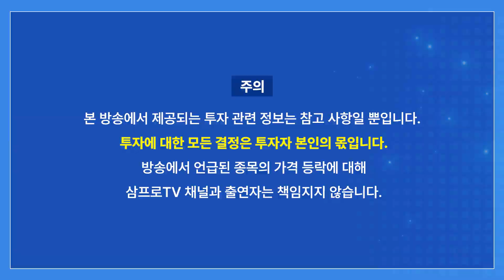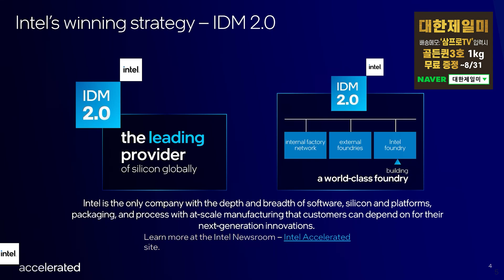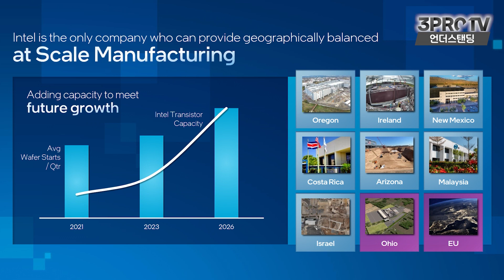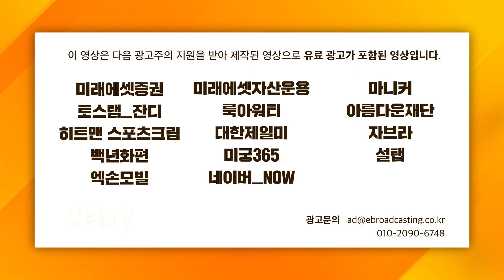인텔이 파운드리 서비스를 하는 이유 f. 인텔코리아 데이터센터 영업 총괄 나승주 상무_22.08.01_언더스탠딩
📢 텍스트로 핵심정리 '삼프로TV 하이라이트', 네이버에서 검색하세요.